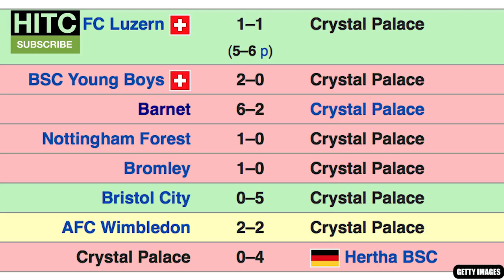YOUR Club's BEST Youngster In Pre-Season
Let's take a look at every Premier League club and look at their respective youngsters who have ripped up pre-season, including the likes of Eddie Nketiah, Rhian Brewster and Mason Greenwood.